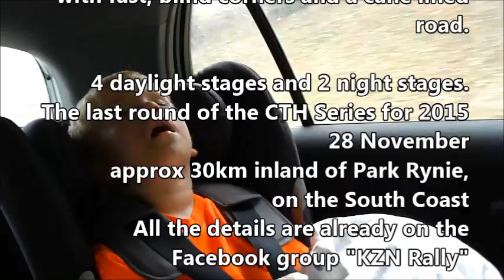NMCC Doringkop Rally Sprint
31 October 2015
Round 8 of the CTH Rally Sprint Series
Held in Doringkop, Kwa-Zulu Natal, near Kwadukuza (Stanger).
In-car footage with Chris de Wit and Brian Clifton, as well as the Off Roader of Tony Ball.
All cars included in spectator footage.